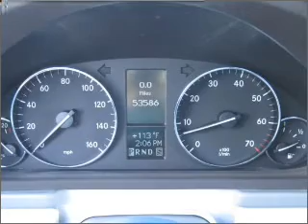2006 Mercedes-Benz C-Class - Tucson AZ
Year: 2006
Make: Mercedes-Benz
Model: C-Class
Trim: C230 Sport
Engine: 2.5 liter 6 cylinder 24 valve
Transmission:
Color: Black
Mileage: 53586
Address:
4646 E 22 Street